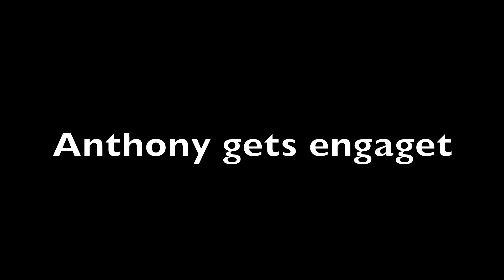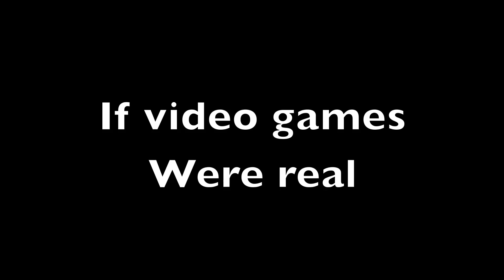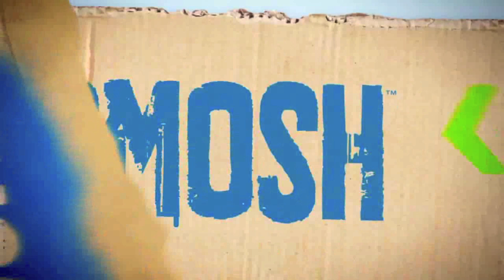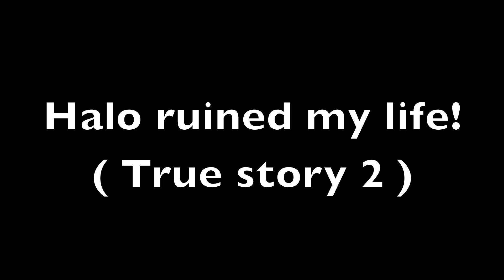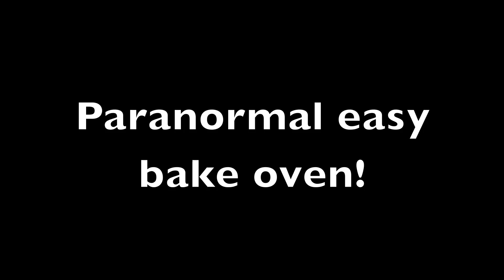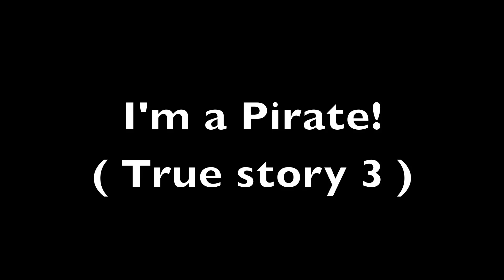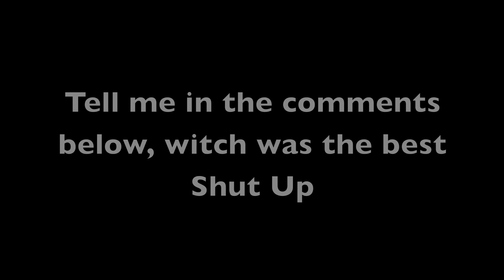All the Smosh shut ups Part 2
Here are all the Smosh Shut ups, together! Part 2
You welcome...